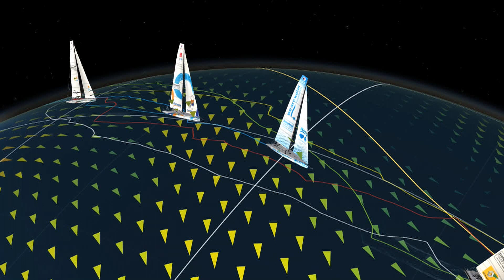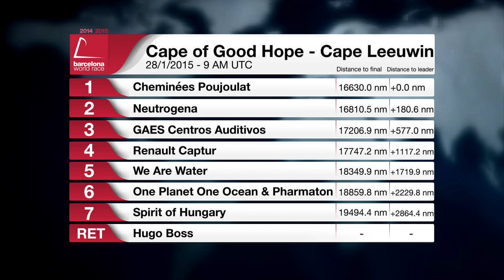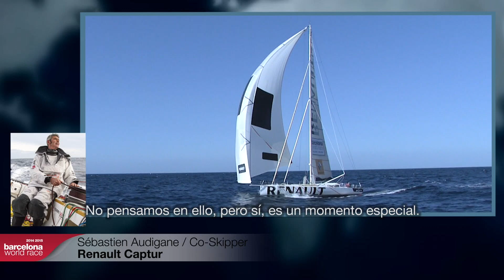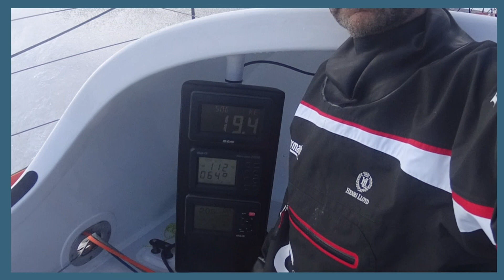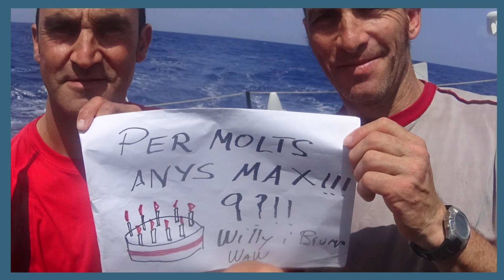(Castellano) – Directo – Día 29 – Barcelona World Race